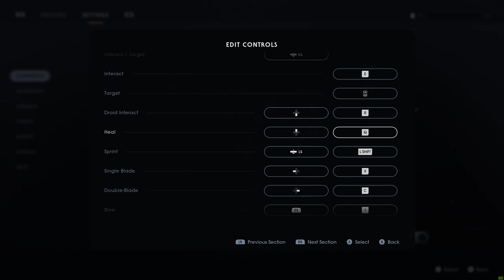Star Wars Fallen Order PLAYTHROUGH GAMEPLAY Episode 1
A BIG Star Wars fan since the 80's so I've been looking forward to this for some time. Had to be a little quiet this morning because it's 5 AM here in the UK but the first hour was truly awesome. Gonna hone those saber skills in.